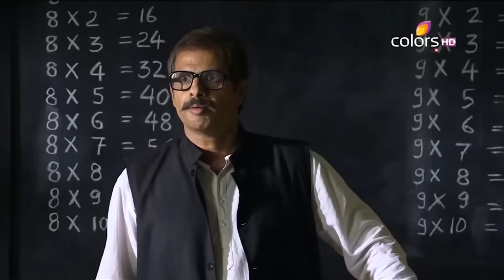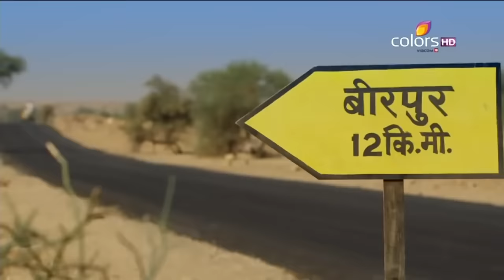Rangrasiya | Parvati & Rudra Pratap | S1 | Ep. 1 | रंगरसिया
The super hit show focuses on Parvati, an orphaned village girl whose life changes completely when she meets Major Rudra Pratap. What follows is an unexpected and sensual love story, as they battle against the patriarchal rules of the Thakurs and escape from outlaws.